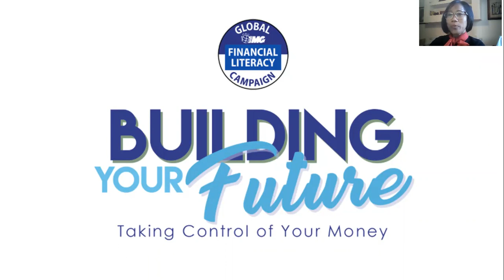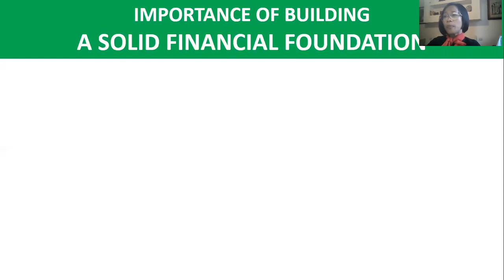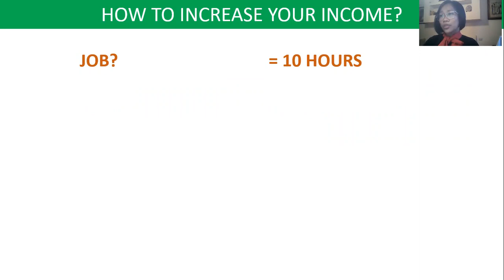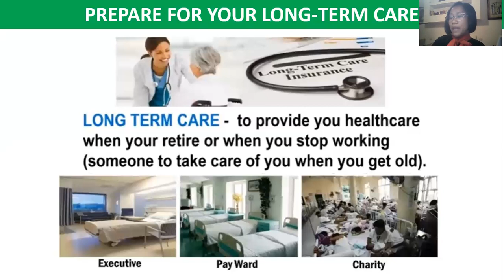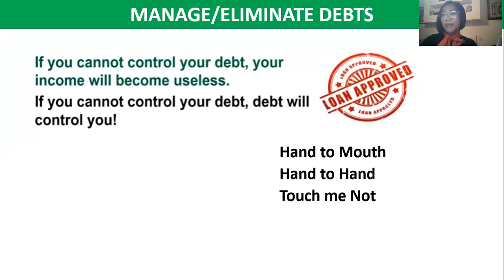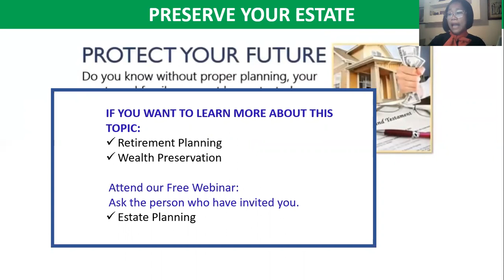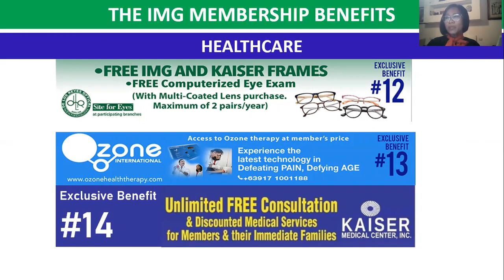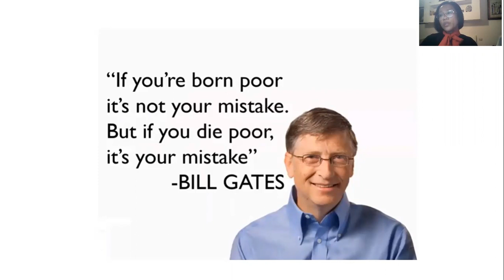Building Your Future